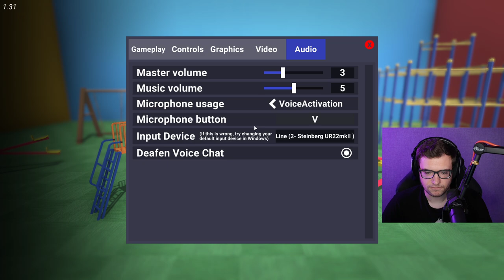[JohneAwesome] - Crab Game - (Full Stream)